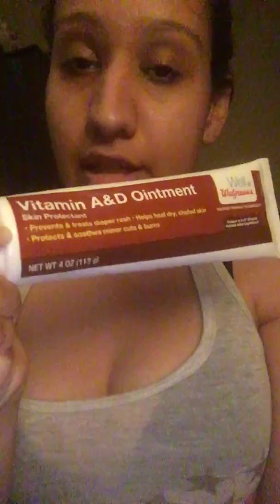My Advice On Getting A Tattoo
I thought I would share my advice on getting a tattoo. Hope it helps anyone considering getting one!

Where I Went The First Time For My Tattoo: Meridian Line Tattoo Studio
6906 Roosevelt Rd # B, Oak Park, IL 60304

Where I Went For My Touch Up:
Burning Sparrow Tattoos And Art
807 Garfield st. Oak Park, IL 60304